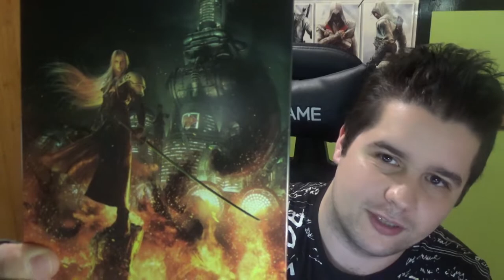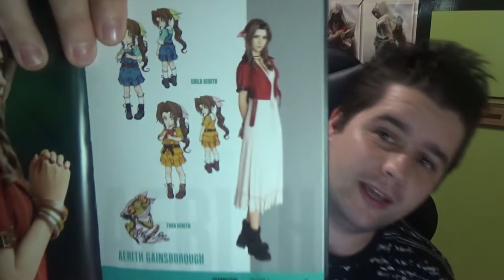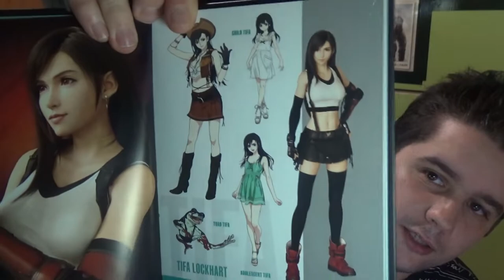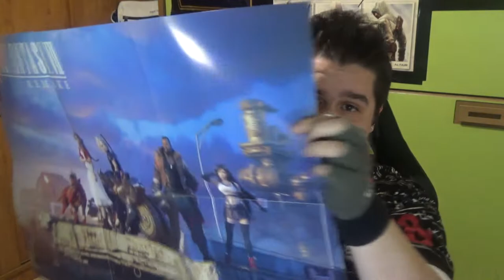DE VUELTA A YOUTUBE! Y CON FINAL FANTASY VII REMAKE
Casters! después de 1 año y medio casi desaparecido vuelvo a las andadas y comenzare a partir del próximo vídeo FINAL FANTASY VII REMAKE!

espero vuestro apoyo como siempre lo habéis hecho!

Y también en mi nuevo instagram!